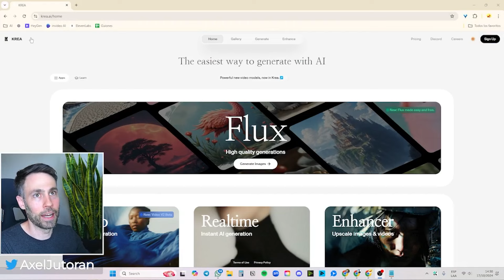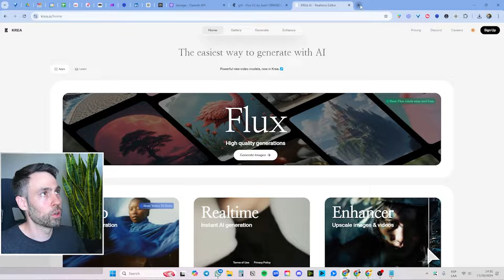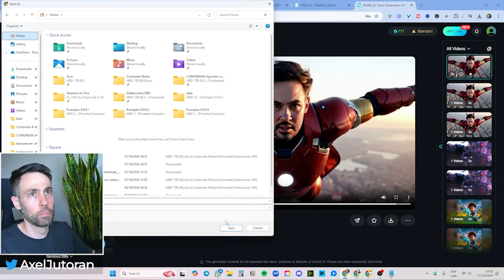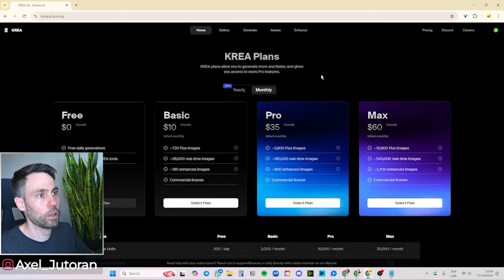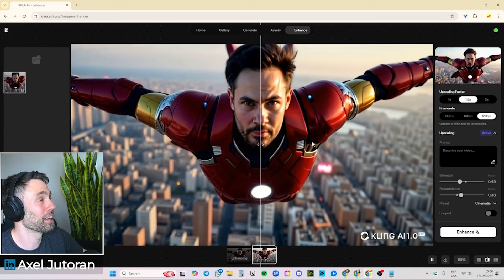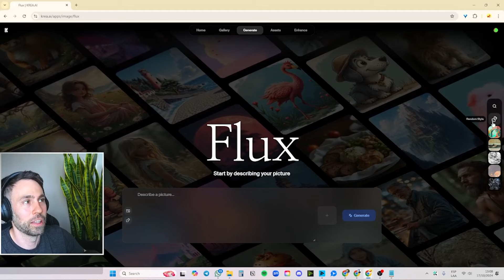Mejora la calidad de tus videos GRATIS (con AI)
¡Descubre cómo mejorar tus videos GRATIS con IA en esta guía paso a paso! En este video, exploramos cómo la herramienta Krea puede transformar la calidad de tus imágenes y videos sin costo alguno. Ya puedes hacer que tus videos luzcan más reales y detallados, mejorando significativamente su definición. Con un par de clics, estarás listo para usar esta potente inteligencia artificial. ¿Quieres que tus videos sean más cinematográficos o tengan más detalle? Te muestro cómo hacerlo con instrucciones claras y sencillas.

Además, la herramienta también permite crear imágenes sorprendentes con "Flux". Si buscas opciones gratuitas y efectivas para mejorar tu contenido, es la solución ideal. ¡No te lo pierdas!

00:00 - Cómo mejorar la calidad de tus videos con IA
00:34 - Herramienta de IA para mejorar videos
01:40 - Proceso de mejora de calidad de video
03:51 - Resultado final y despedida